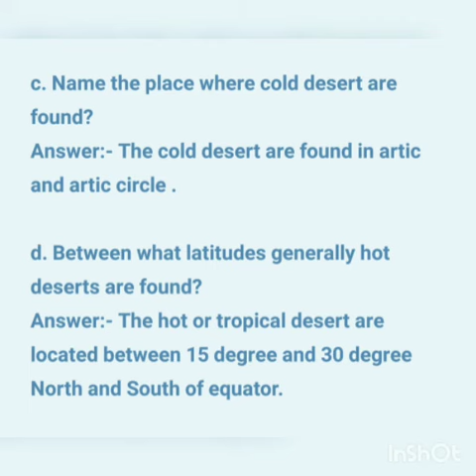CLASS-5 sst -chapter 6 meaning & questions answered